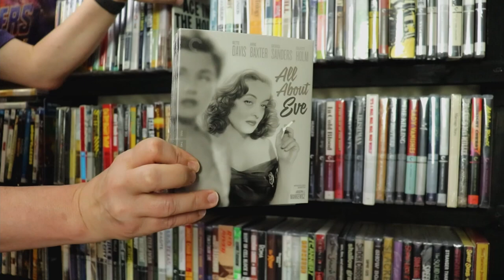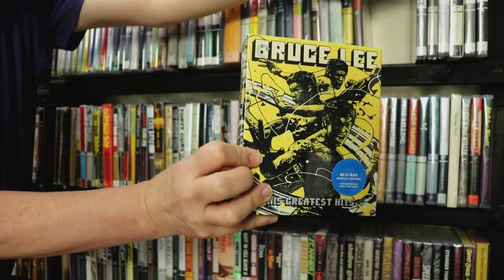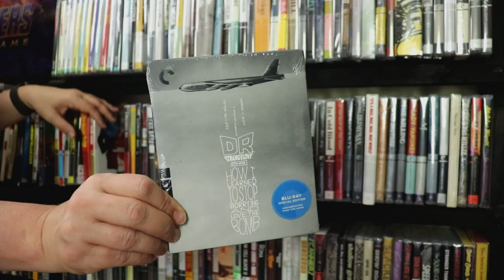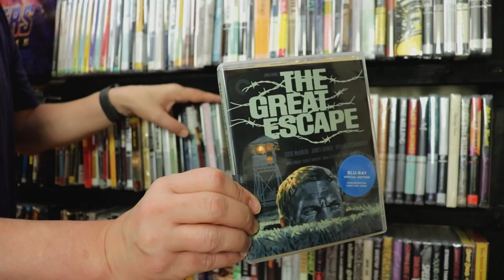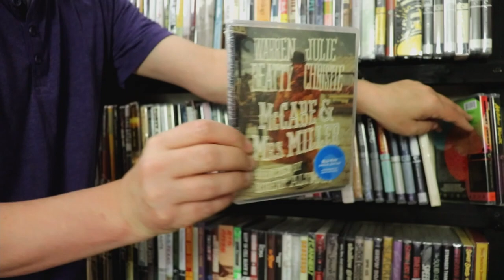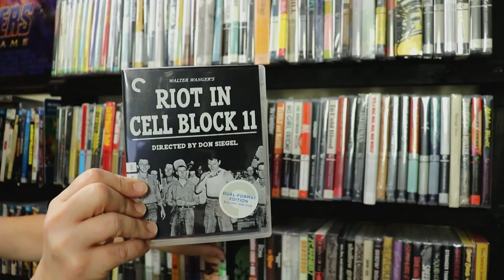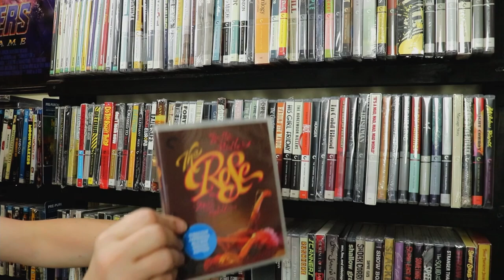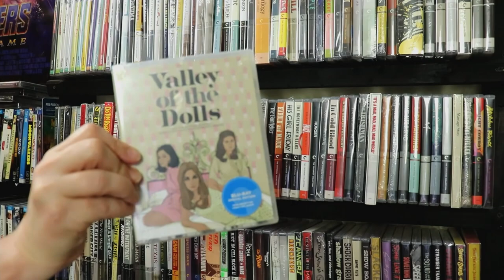My Complete Criterion Collection | Over 200 Blu-ray Film Titles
Check out all of my entire Criterion Blu-ray Collection.

These are the bags I use to protect my Steelbooks and Slipcovers: